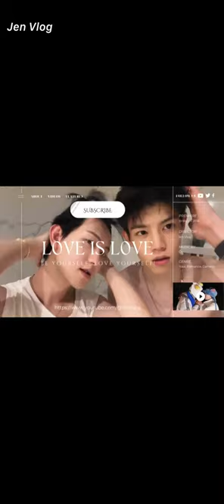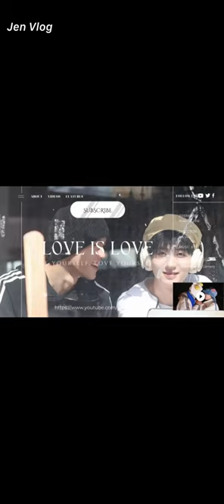[Engsub/BL] "I like your innocent and lovely appearance" Chen Lv & Liu Cong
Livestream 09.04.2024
Chen Lv/ Trần Luật: @Clv陈律
Date of birth/ Sinh ngày: 25/09/1997
Date of birth/ Sinh ngày: 27/09/2001
Height/ Chiều cao: 1m85
Hometown/ Quê quán: Guangzhou, Guangdong Province/ Quảng Châu, Quảng Đông

Jen Vlog